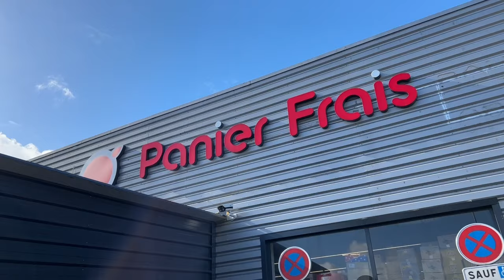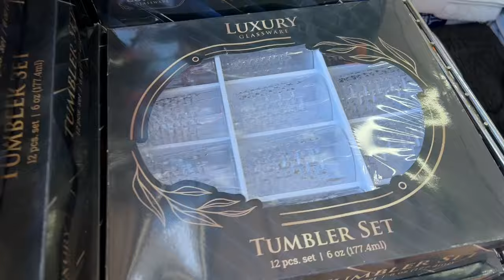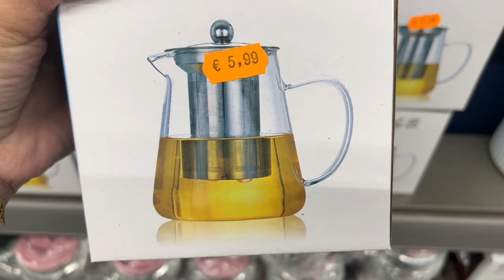O’PANIER FRAIS ⛔️ BON PLAN 23-03-24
O'PANIER FRAIS

3 Rue Jacques Anquetil, 95140 Garges-lès-Gonesse